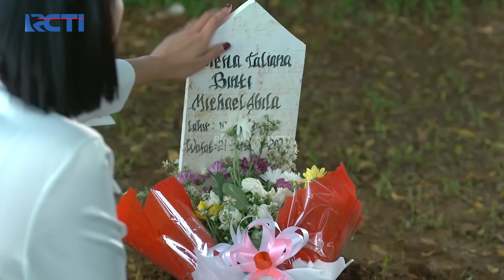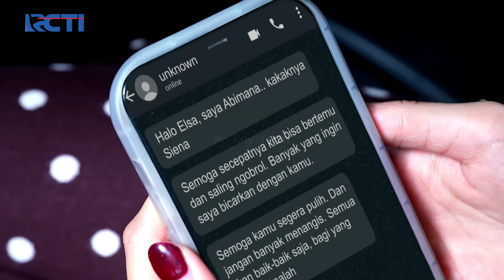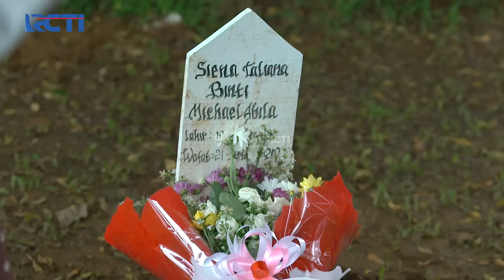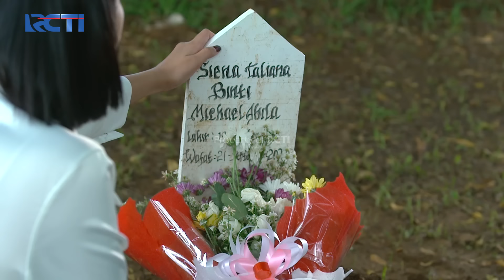Abimana Syok Dengar Curhat Elsa Di Makam Sienna | IKATAN CINTA | EPS.930 (4/4)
Abimana Melihat Elsa Datang Ke Makam Sienna, Kemudian Abimana Menguping Curhatan Elsa Disana, Elsa Meminta Maaf Soal Pertengkarannya Di Villa Itu dan Membuat Abimana Syok Dengar Perkataan Elsa Itu.